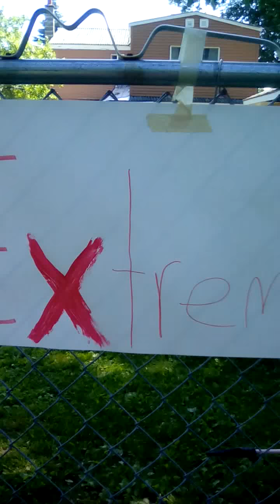EBW 4th Of July Special!!!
EBW 4th of July special. Blood, Gore, And much, much, More.
EBW Extreme. BIG Suprise!!! Anton Vs. Big T? Fire works Included. New Weapons!